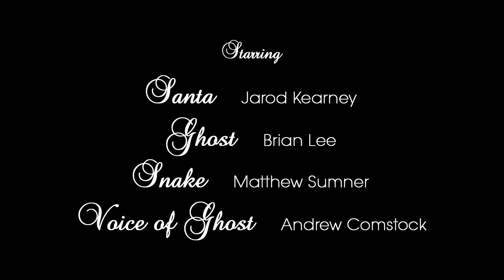Snake and Ghost Save Christmas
Directed by Matthew Sumner
Cinematography by Justin Reich
Edited by Blake Faucette

Starring Brian Lee (Ghost, Toad), Jarod Kearney (Santa, Luigi), Matthew Sumner (Snake, Mario) and Andrew Comstock (Voice of Ghost, Hammer Bros)